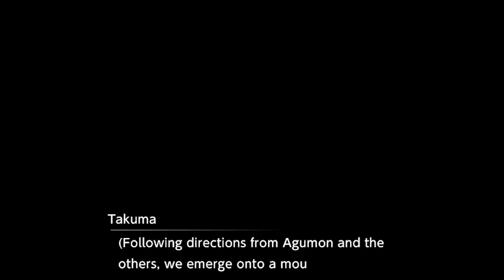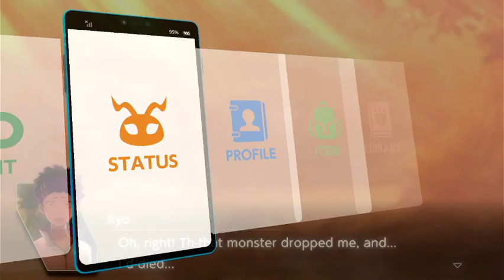digimon survive part 8